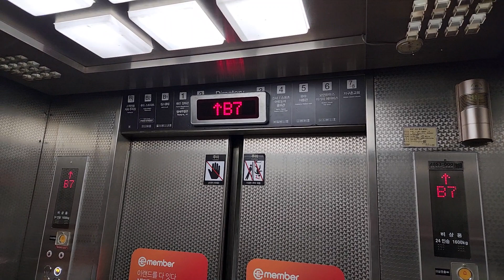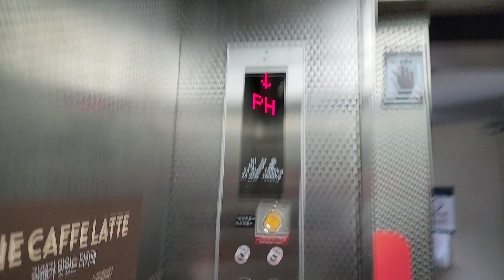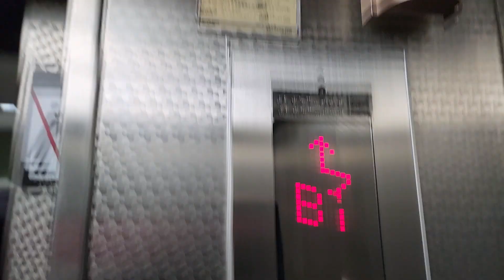경기도 성남시 분당구 미금일로154번길 20 (구미동) 2001아울렛(분당점) 나머지구간 3 구.동양엘리베이터 리모델링후 탑사기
원활한 탑사진행을 위해 B7층에 시작했으며, 오르막 도중 B6층에 승객탑승하여 1층까지 같이간점 양해바랍니다.

* 이 엘리베이터가 1차 리모델링전 1997년식 동양엘리베이터 CV60모델이었고, 2차 리모델링전 2009년식 삼일엘텍으로 추정되며, 여기는 직원들이 탈 수 있거나 오전 10시 30분 개점하자마자 바로 혼잡해질 수 있으니 탑사시 주의하십시오.